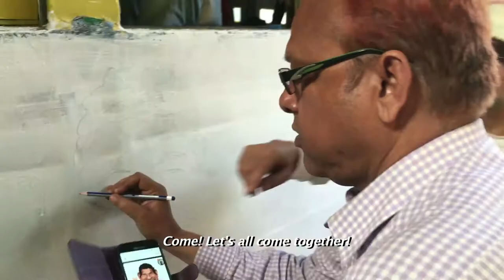Tramjatra Trailer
A metaphorical journey by tram